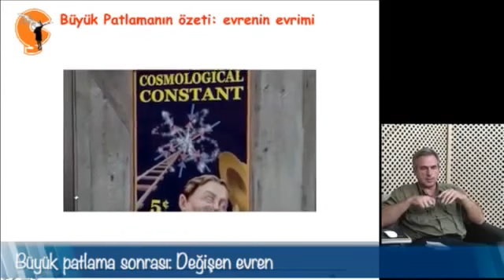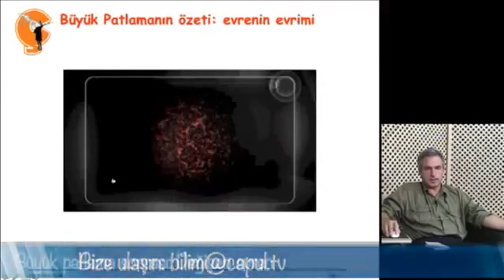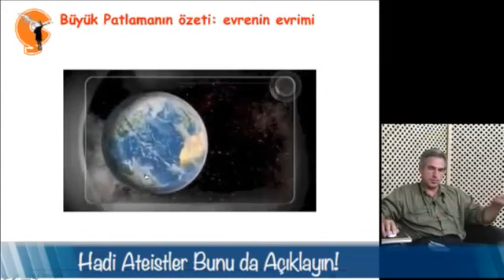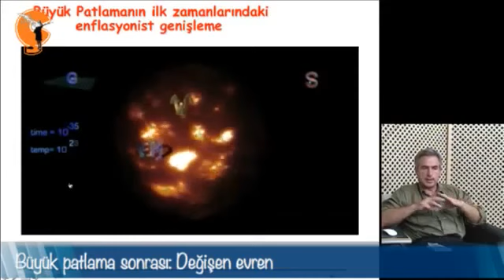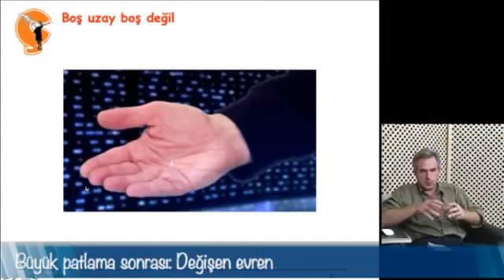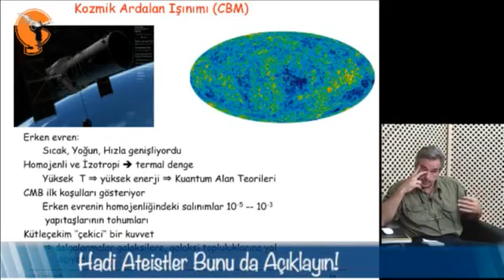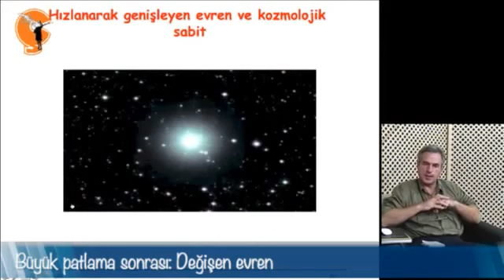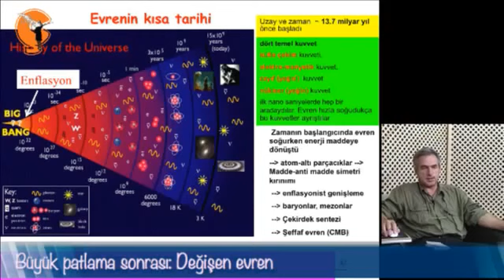Hadi Ateistler Bunu da Açıklayın Maddenin Evrimi Doç.Dr Kerem Cankoçak